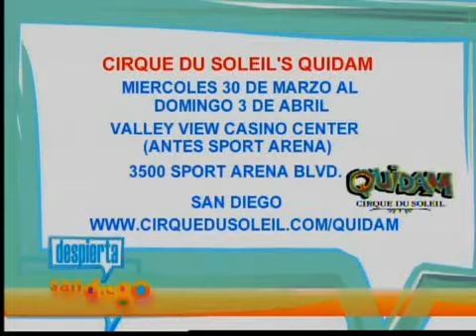Alessandra Gonzalez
Una pequeña entrevista en español de Alessandra Gonzalez, la cantante del  show Quidam, Cirque du Soleil.
A short interview in spanish with Alessandra Gonzalez, the singer of Quidam, Cirque du Soleil.